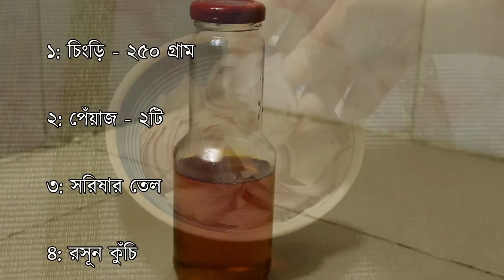চিংড়ি মাছের ভর্তা | ভাজা চিংড়ি ভর্তা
চিংড়ি মাছ ভেজে ভর্তা করেছি। ভর্তাটা কয়েক স্টেপে করা হলেও খেতে অনেক মজা হয়। অনেক সময় মনে হয় মালয়শিয়ার বালা চাও এর মতো টেস্ট। আশাকরি রেসিপিটি একবার হলেও ট্রাই করবেন আর কেমন হলো আমাকে জানাবেন।

তৈরী করতে লেগেছে -
 - ২৫০ গ্রাম চিংড়ি মাছ
 - ২টি মাঝারি আকারের পেঁয়াজ কুচি
 - ২ কোয়া রসুন কুচি
 - ১/২ চা-চামচ আদা কুচি
 - ১/৮ চা-চামচ হলুদের গুঁড়ি
 - ১/৪ চা-চামচ লবণ
 - ৬টি কাঁচা মরিচ
 - সরিষার তেল (প্রয়োজন মতো)